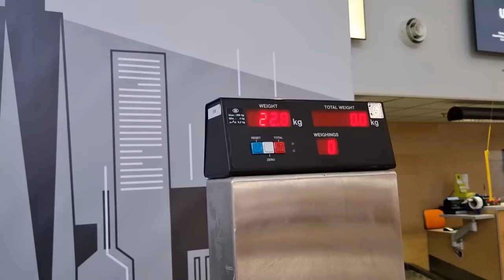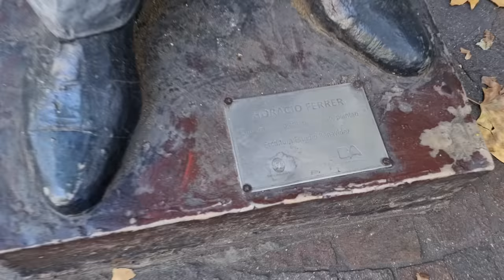Nuestra Primera Vez En Buenos Aires - Argentina 🇦🇷 (Juntos)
Este es el primer video nuestro en Argentina donde Lisanna conoce Buenos Aires, villa 31 y mucho más
Buenos Aires, oficialmente, Ciudad Autónoma de Buenos Aires, es la capital de Argentina. Es una de las mayores metrópolis de América del Sur y como tal es un destino turístico de gran interés. Caminar por Buenos Aires es darse de bruces con una rica historia y con una gran riqueza monumental.

📸 Seguinos en Insta para estar junto en nuestro día a día y

00:00 Llegamos a Buenos Aires despues de muchas horas
03:39 Llegamos al Hotel
07:14 Caminando por la plaza y la Casa Rosada
09:59 Conocemos el centro de la ciudad de Buenos Aires
17:27 En el hotel charlando con ustedes